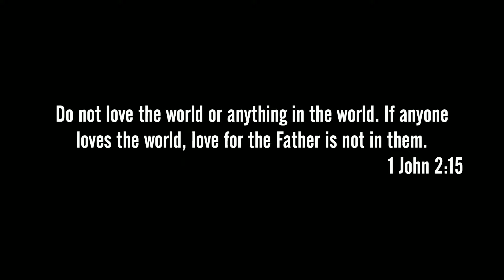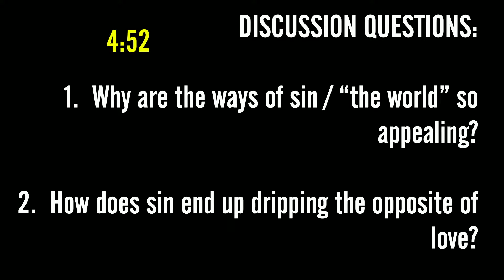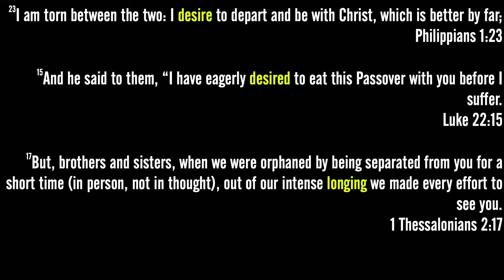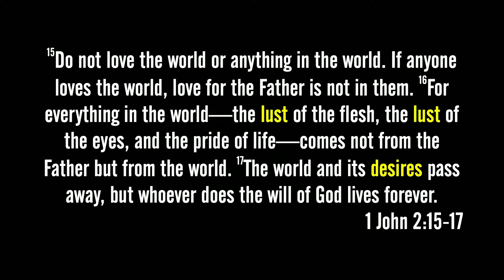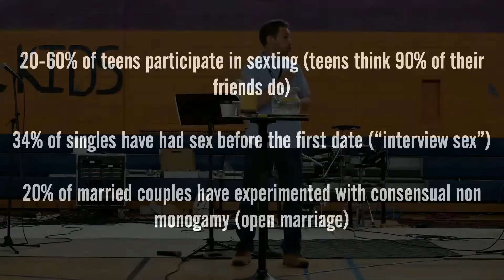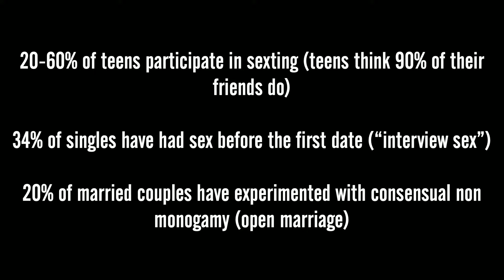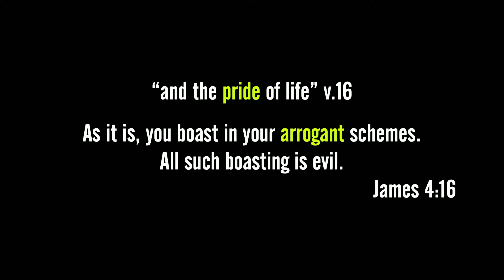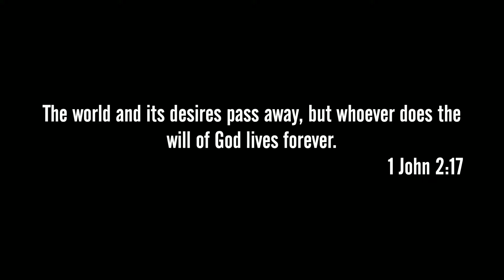7.17.22 The Lust of the Flesh & Eyes, and the Pride of Life - 1 John 2:15-17 - Pastor Noah Filipiak